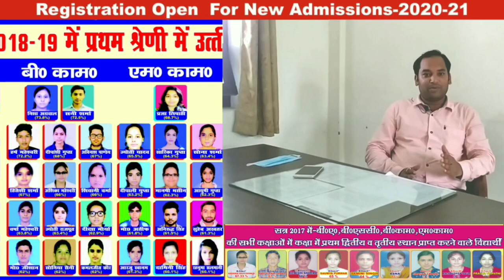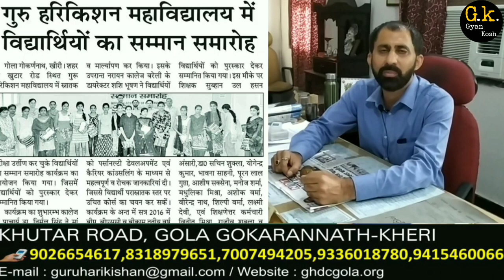Best College for Graduation in Gola Gokaran Nath | Guru Harikishan P.G. College Gola kheri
आज हम आपको ले चलते हैं गोला गोकर्णनाथ के बेहतरीन कॉलेज गुरू हरीकिशन पोस्ट ग्रेुजुएशन काॅलेज में ।

आज हम जानेगें क्या हैं इस कॉलेज की खूबियां और बात करेंगे यहां के प्रोफ़ेसर और प्रिंसीपल सर से ।